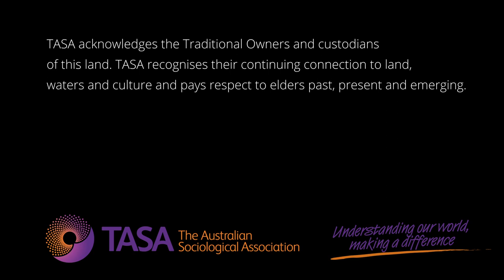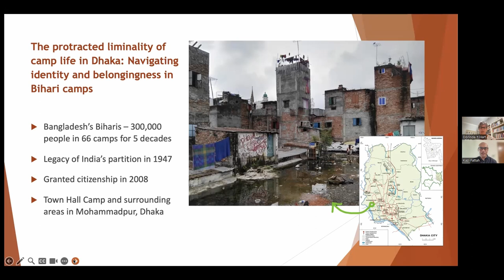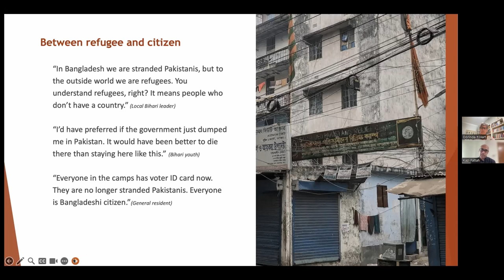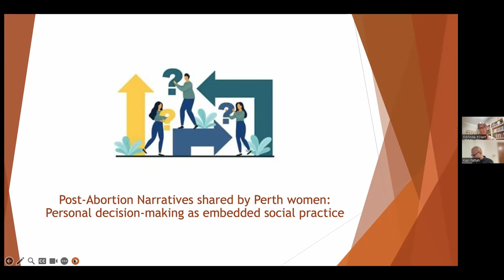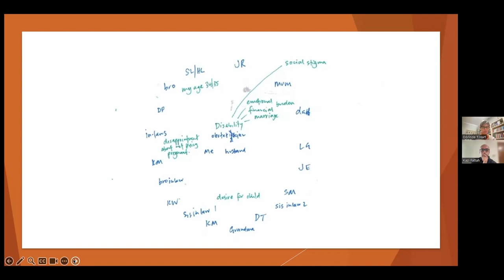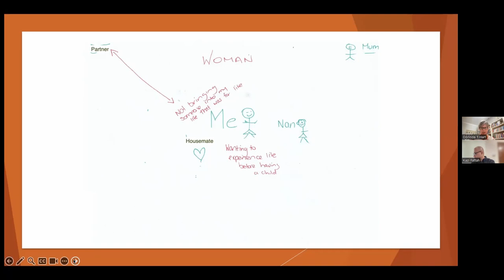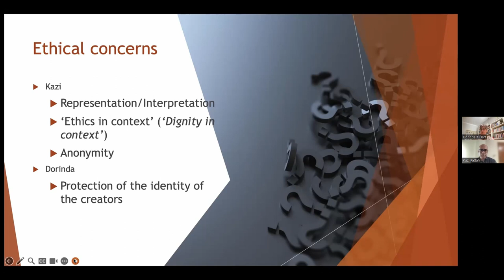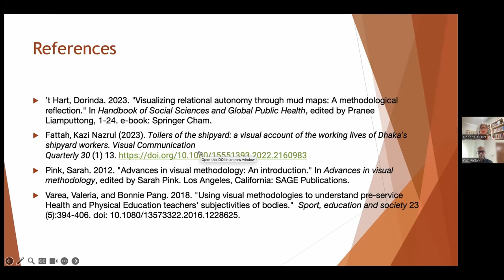Beyond textual boundaries: Using visual methods in sociological research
Kazi Fattah University of Melbourne
Dorinda 't Hart University of Western Australia

02:06 Theory and aims
03:46 Kazi Fattah 'The protracted liminality of camp life in Dhaka'
16:33 Dorinda 't Hart 'Post-Abortion Narratives shared by Perth women'
25:51 Ethical concerns. Kazi and Dorinda
32:28 Practical challenges. Kazi and Dorinda
39:00 Conclusion
40:40 References
41:26 Questions

References from webinar and online chat
’t Hart, Dorinda. 2023. "Visualizing relational autonomy through mud maps: A methodological reflection." In Handbook of Social Sciences and Global Public Health, edited by Pranee Liamputtong, 1-24. e-book: Springer Cham.

Fattah, Kazi Nazrul (2023). Toilers of the shipyard: a visual account of the working lives of Dhaka’s shipyard workers. Visual Communication Quarterly 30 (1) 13.

Wilkinson, Sue, and Celia Kitzinger, eds. Representing the other: A feminism & psychology reader. Sage, 1996.